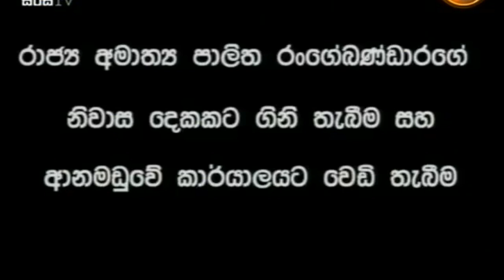සිරස 🐴ගේ රෙදි left කරපු සුන්දර මොහොත_politics_memes_episode 02